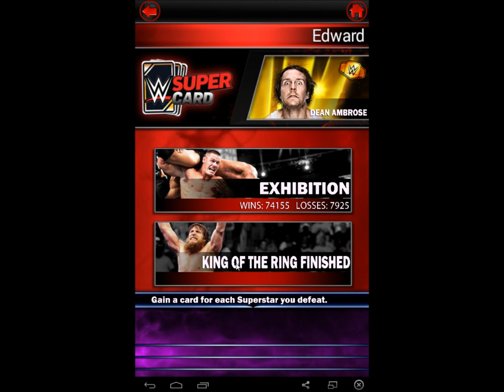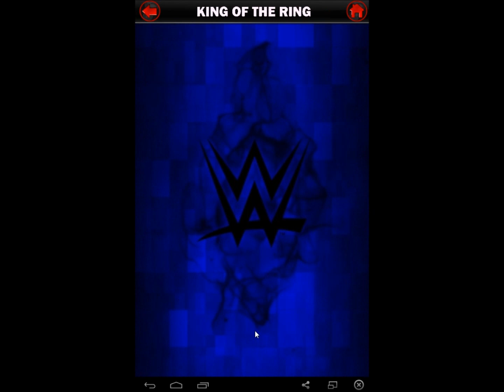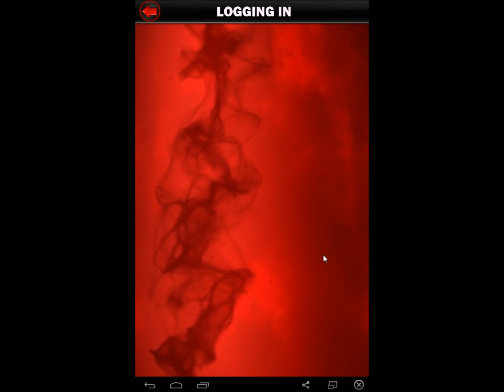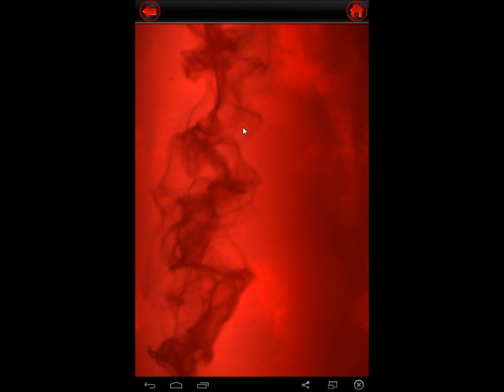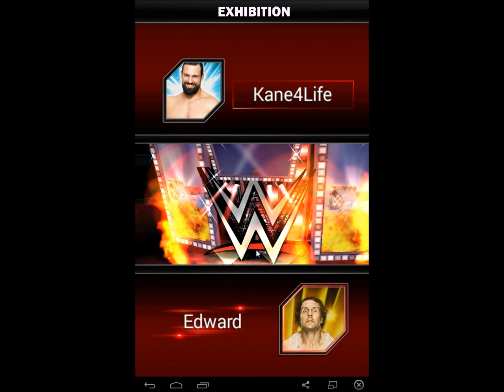WWE Supercard Episode 72 (Epic Fusion/KOTR Rewards)